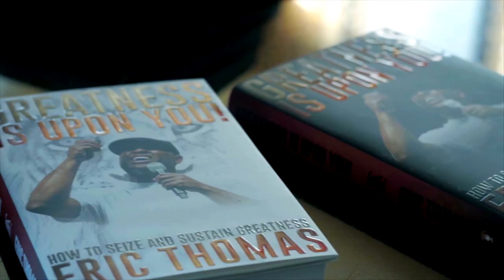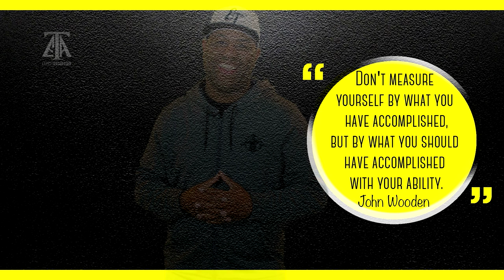TRUST THE PROCESS (TGIM S8 E13)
"It takes 21 years to become 21 years old!" The process of creating new habits will take time, and as you attempt this 21 day journey,
you may have to start over several times, but with your effort and persistence, it can be done!

APP --
ANDROID :